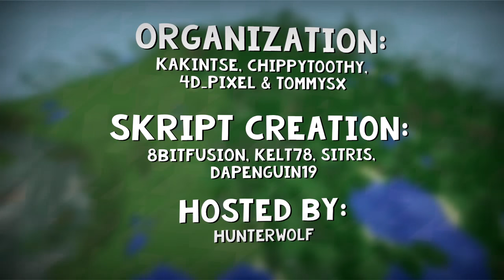Nuzlocke | S4E4 - Dark Pulse